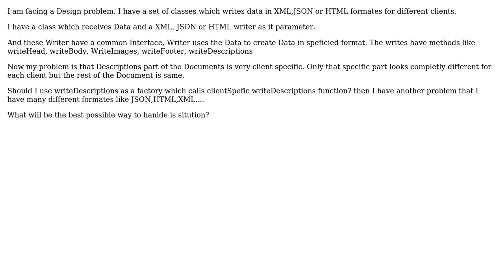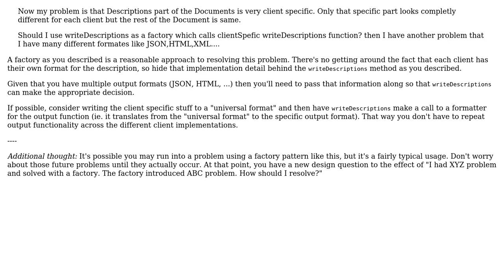Software Engineering: Extracting client specific code. refactoring possibilities required